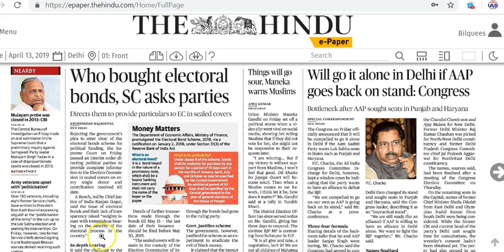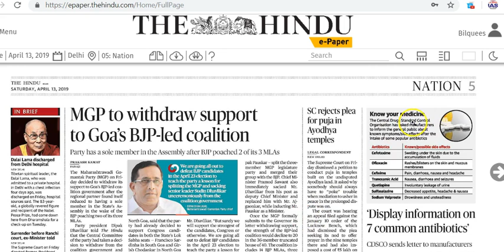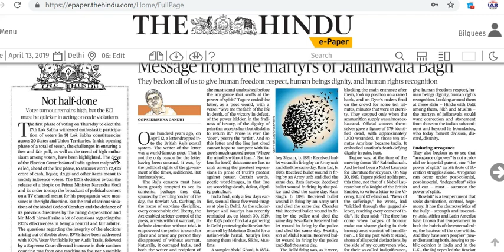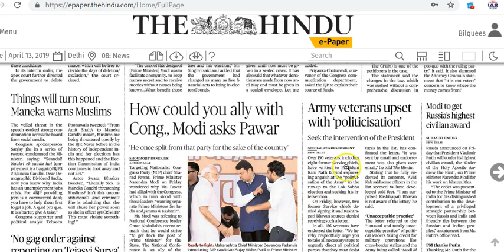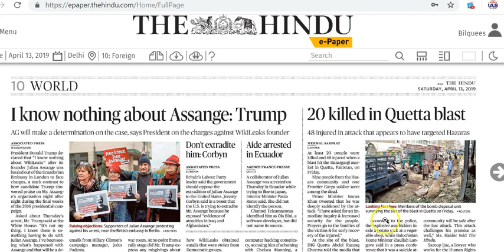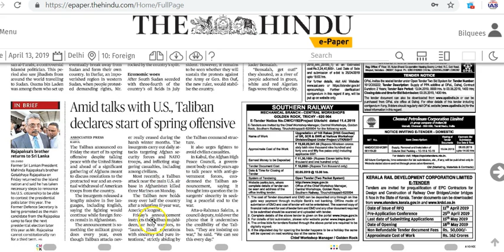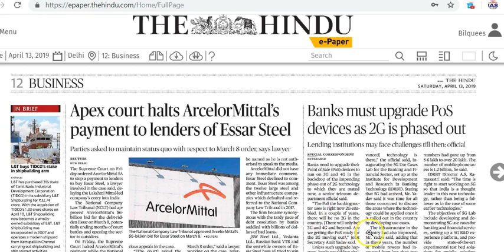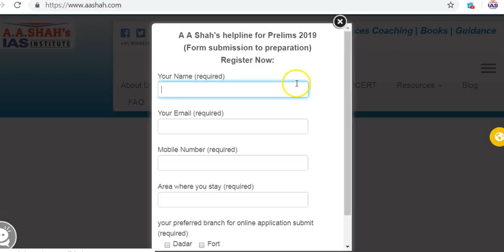IAS Daily Current Affairs | The Hindu Analysis by Mrs Bilquees Khatri (13 April 2019)